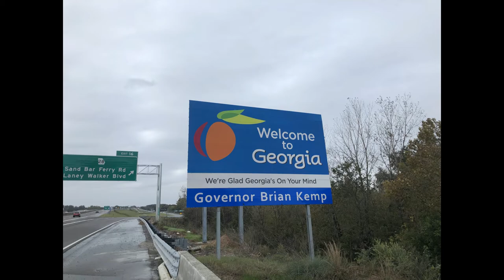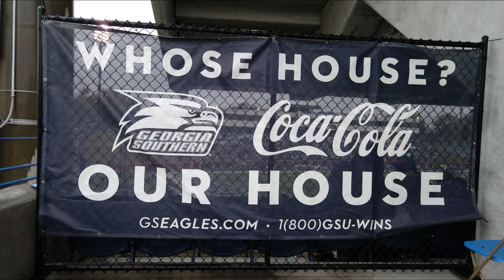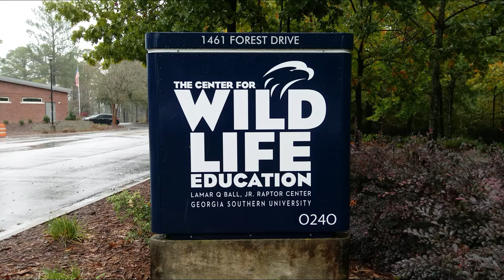Jay's Journeys: Statesboro, Where Eagles Fly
Jay explores Paulson Stadium, home of the Georgia Southern Eagles. Statesboro is often overlooked and most folks couldn’t point it out on a map. But the football program at Georgia Southern University, using the power of tradition, is looking to change all that and put both the town and the university on the map for good.